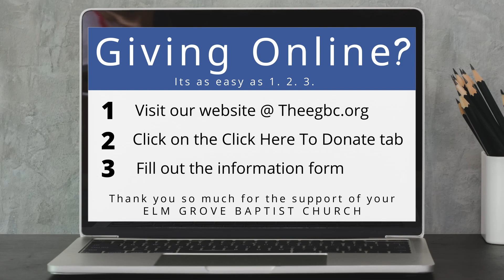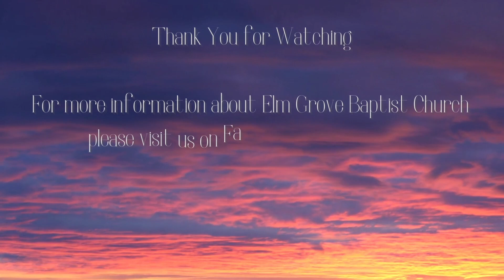Wednesday Service 07 13 2022